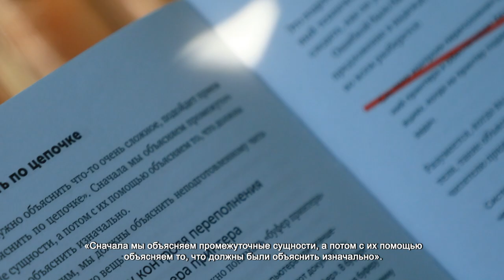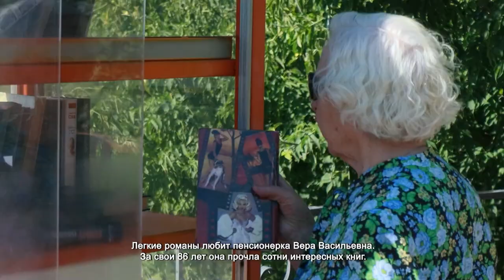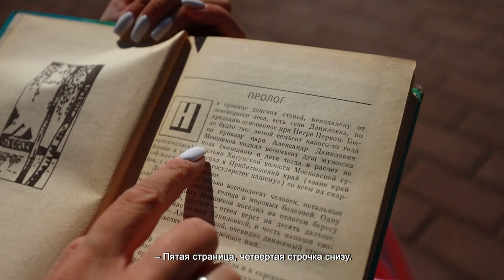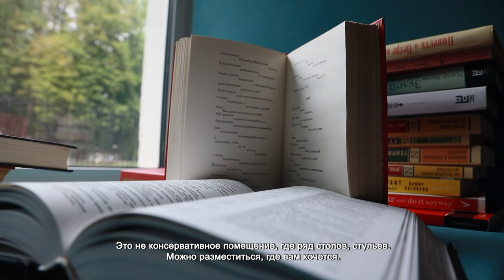ВО ВСЕМИРНЫЙ ДЕНЬ КНИГОЛЮБОВ МЫ УЗНАЛИ, КАКУЮ ЛИТЕРАТУРУ ПРЕДПОЧИТАЮТ ХИМЧАНЕ